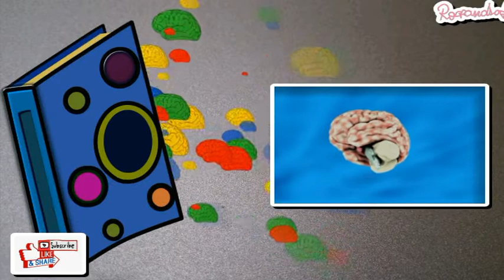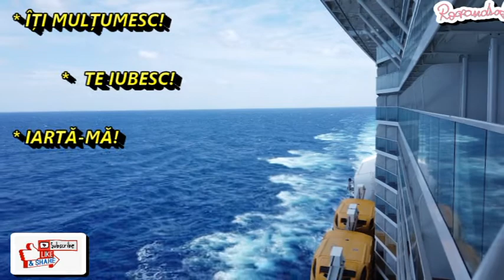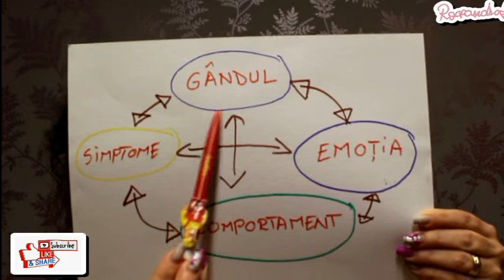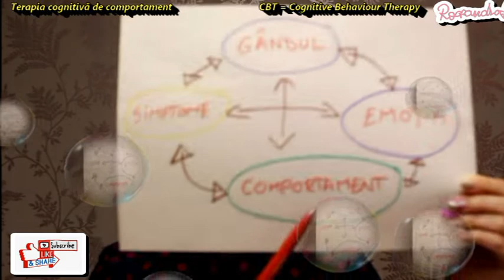💥 CUM POTI REDUCE STRESUL? 👀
💥 CUM POTI REDUCE STRESUL? 👀👉 Astăzi vorbim despre metode, tehnici, exercitii pentru persoanele afectate de anxietate, depresie, increderea de sine, o vibrație joasă de negativitate predominată de stres cronic.📝 👩‍💼 Împărtășesc cu voi ce am făcut eu pentru a vedea lumina de la capătul tunelului și să aleg in fiecare zi să fiu fericită. Când experimentăm frustrarea, supărarea, vinovăția, orgoliul, victimizarea ne afectează foarte mult partea emoțională și ce fel de greutăți avem în viață. Acest videoclip vă poate ajuta să faceți o schimbare în viața voastră și să schimbi ceve pentru a îți cunoaște adevăratul potențial și să ajungi la cea mai bună versiune a ta!🤝

Vorbim despre: 👀👉  PUTEREA GĂNDURILOR,
 EXERCIȚIUL ÎN OGLINDĂ, AFIRMAȚII POZITIVE,
TERAPIA COGNITIVĂ DE COMPORTAMENT,
CE SE ÎNTÂMPLĂ CÂND SUNTEM FOARTE STRESAȚI?
CUM FUNCȚIONEAZĂ CREIERUL?
 CALITĂȚI ȘI DEFECTE,
DE CE NU AVEM ÎNCREDERE ÎN NOI?
CUM PUTEM TRECE PESTE TRAUME, GREUTĂȚI?
CUM SĂ DEVII CEA MAI BUNĂ VERSIUNE A TA? 💥

💝  Voi împărtăși cu voi lecții pe care viața mi le-a oferit! Sper să vă placă!

 💝 Multă baftă și vizionare plăcută!  💝

💥 Îți mulțumesc anticipat dacă decizi să îmi scrii ce alte curiozități ai, ce alte subiecte sau teme
te-ar interesa să vezi pe acest canal de YouTube?💥

🤩 Cooking Music [No Copyright Background Music]

😁🤩 Nu uita să zâmbești! 😁🤩
Ne revedem duminica viitoare la ora 14:00​​​ (UK time!)